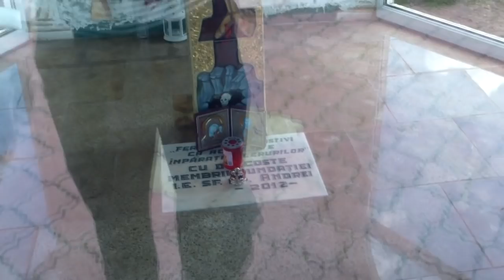Mănăstirea o duce bine în vremuri grele - Curaj.TV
Lîngă Schitu/Costineşti e o mănăstire care arată nesperat de bine, în timp ce satul de vacanţă e cam dărîmat, sărăcit